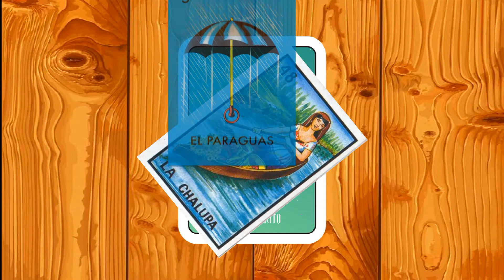LOTERÍA MEXICANA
Nunca jueguen con sus abuelas a la lotería, son expertas en esa wea, siempre van a ganar, echenle ganas, los quiero mucho uwu